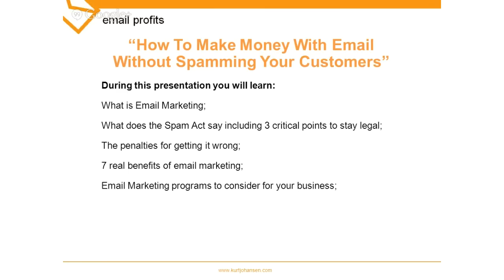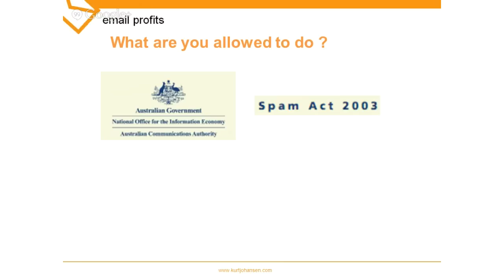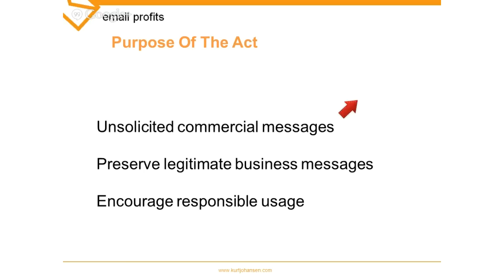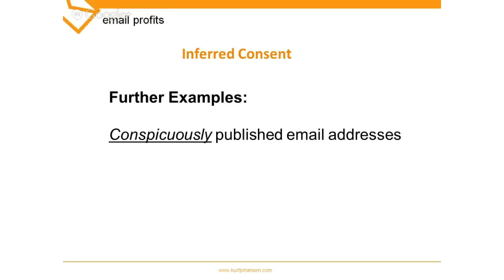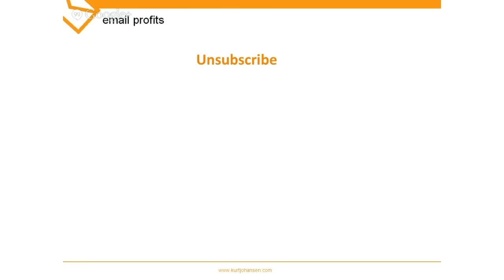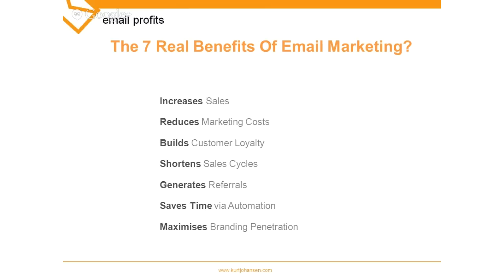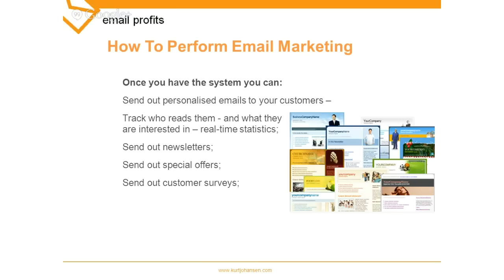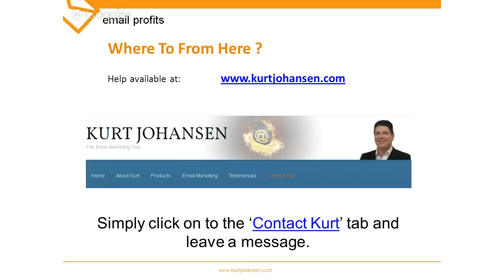Email Marketing: How To Make Money With Email Without Spamming Your Customers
Fiona Lewis interviews Kurt Johansen the email marketing king. He shares his secretes on how to get started with email marketing, what not to do and how to generate results with your database.

Sydney Business Month hosts September Small Business Month with 120 live streaming business TV Shows with leading business experts, business leaders and successful CEO's

Join us LIVE on AIR for many upcoming TV SHOWs, schedule